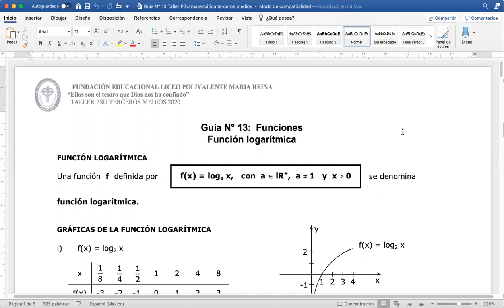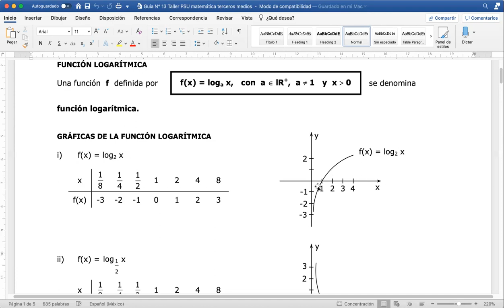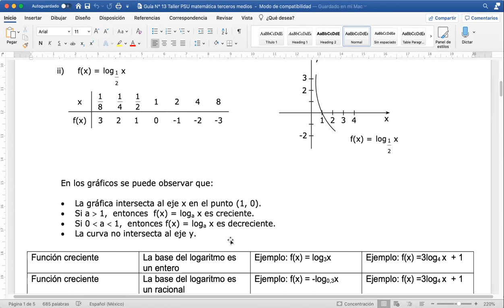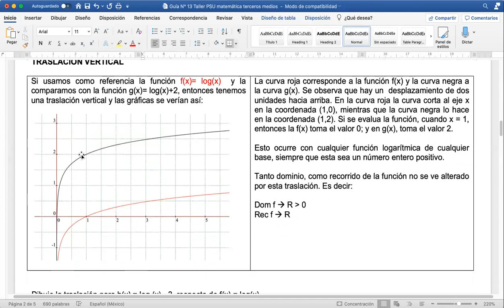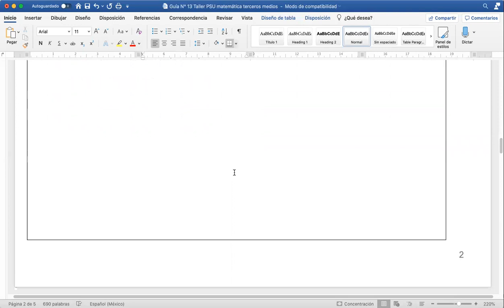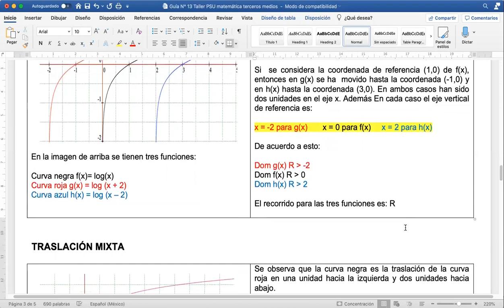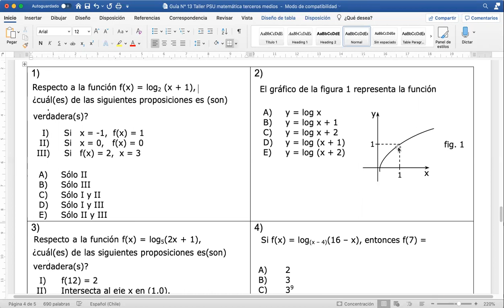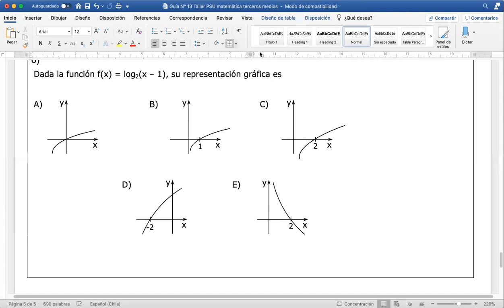3ºMEDIO Taller PSU matemática VIDEO GUIA Nº13